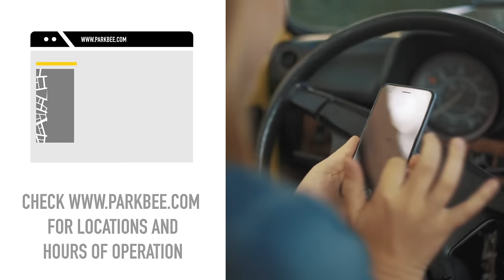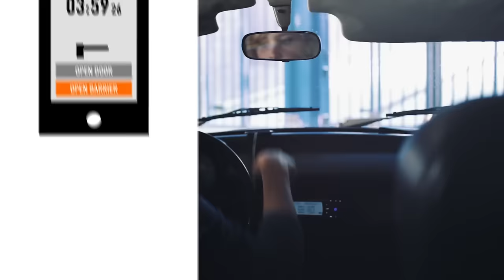ParkBee - How does it work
At ParkBee you park easy and affordable at top locations in i.a. Amsterdam, Rotterdam, The Hague and Utrecht. ParkBee garages are accessible with the Parkmobile or Park-line App. How does it work? Check our instruction video to find out!